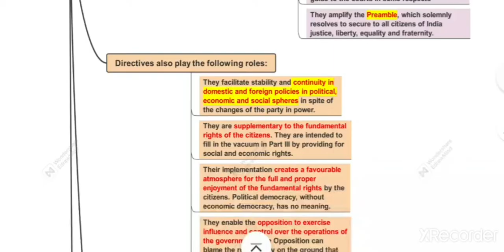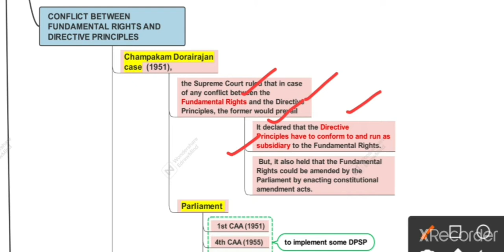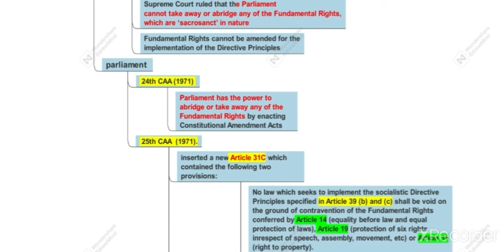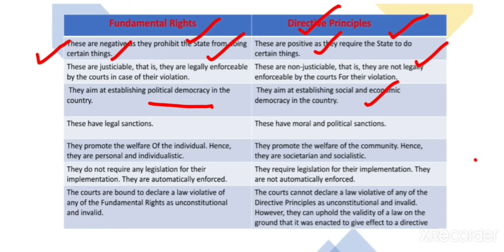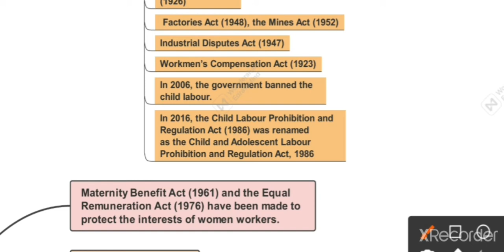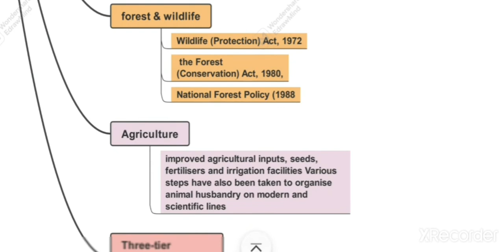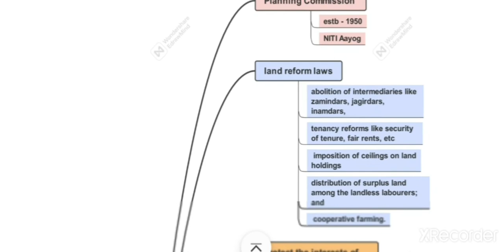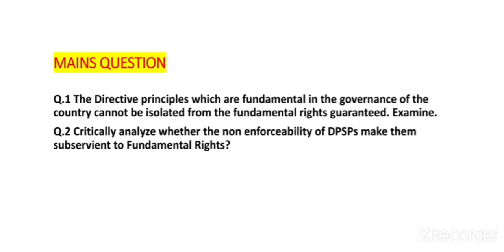Indian Polity | Laxmikant through Mindmaps | IQTab | Chp-8 , DPSP Part 3